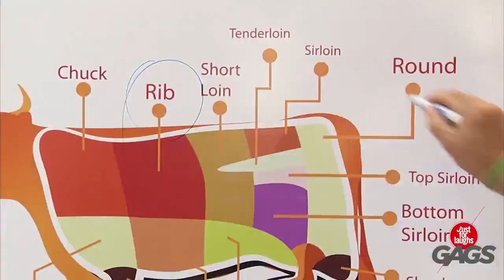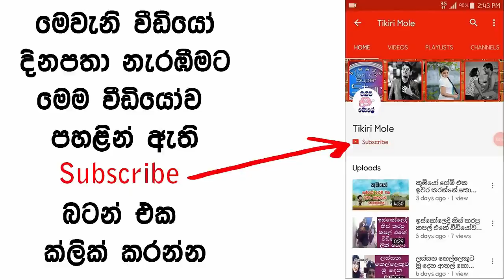මෙව්ව එක - meet shop prank sri lanka - Tikiri Mole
New Gossips about sri lankan actresses and models. Newly released photos.